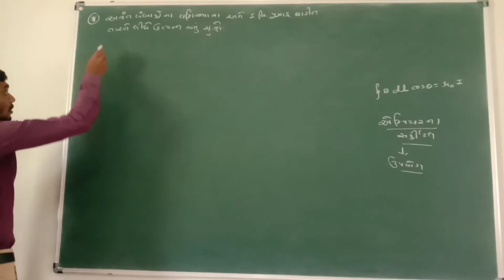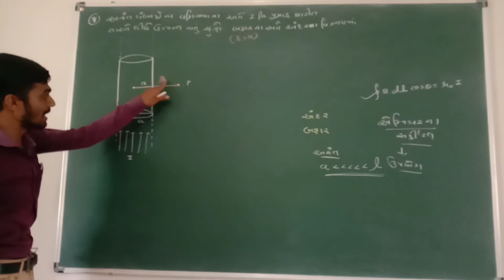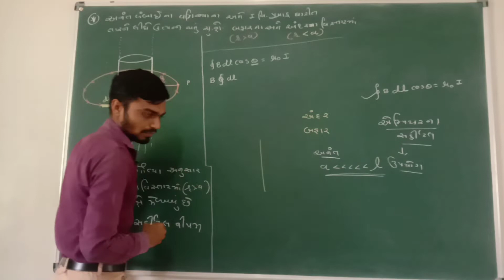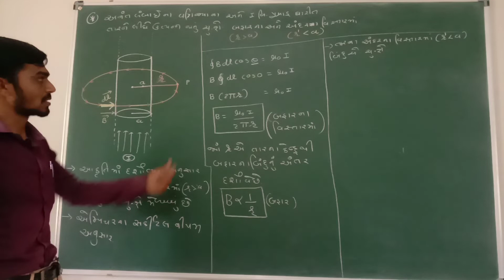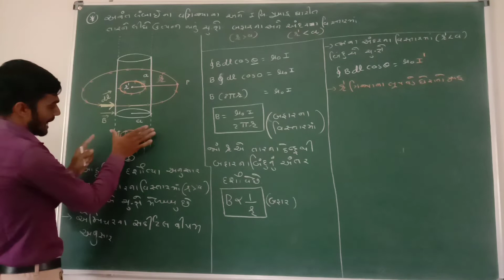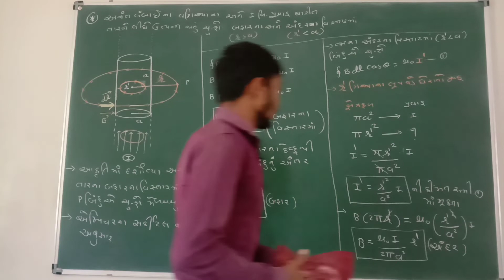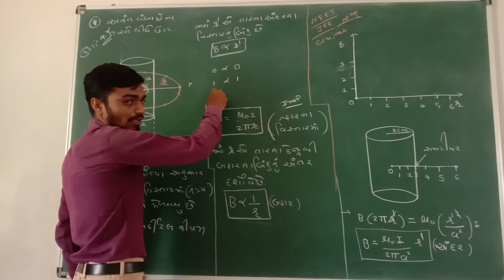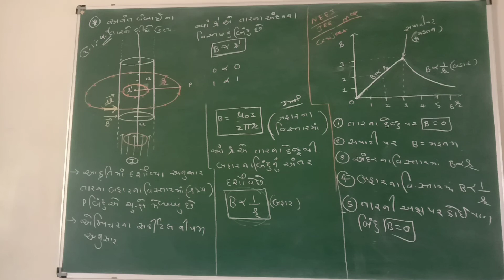Magnetic field due to the infinity length of wire or example 4.8